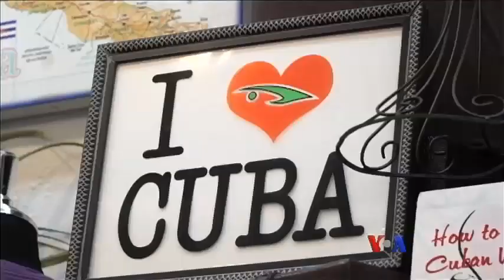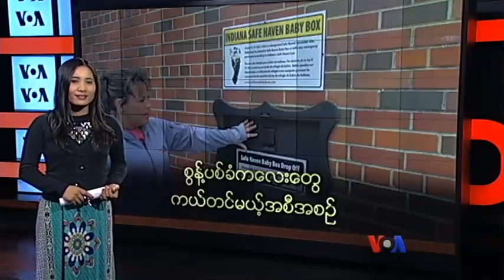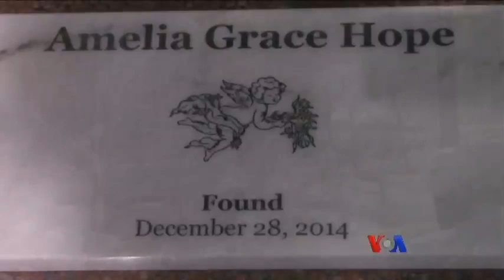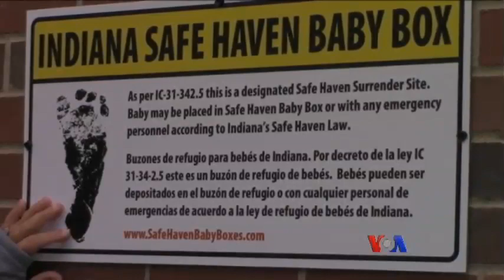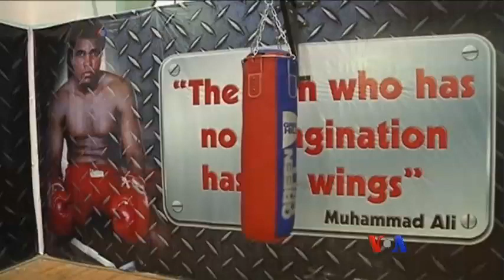ေန႔စဥ္တီဗီြသတင္းလႊာ ၀၆.၀၈.၂၀၁၆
အေမရိကန္ ႏုိင္ငံျခားေရး ၀န္ႀကီးေဟာင္း ဟီလာရီ ကလင္တန္က ပထမဆုံးအမ်ဳိးသမီး သမၼတေလာင္းအျဖစ္ ေၾကညာ၊ အေမရိကန္သမၼတ အုိဘားမားနဲ႔ အိႏၵိယ၀န္ႀကီးခ်ဳပ္တုိ႔ ရာသီဥတု ေဖာက္ျပန္မႈကိစၥေဆြးေႏြး၊ စကၤာပူဗီဇာကင္းလြတ္ခြင့္ေၾကာင့္ ျမန္မာလူငယ္ေတြ ပညာေရးနဲ႔ အလုပ္အကုိင္ အခြင့္အလန္း ရလာႏုိင္မယ့္ ေမွ်ာ္လင့္ခ်က္ စသျဖင့္